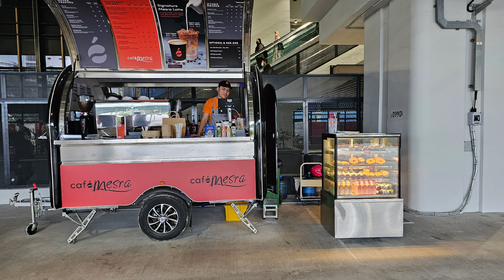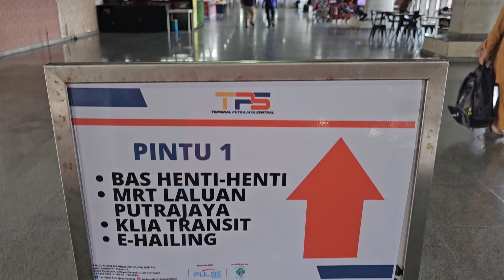Try Mrt2 to putrajaya avoid traffic congested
Mrt2 putrajaya line to putrajaya sentral station starting operational in march 2023.
The service will give convenience to passengger for them to avoiding road conggested from city centre to reach thier desire station more easier and faster.